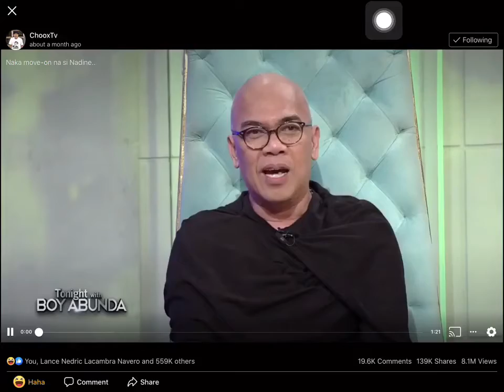Naka-move on na si Nadine.